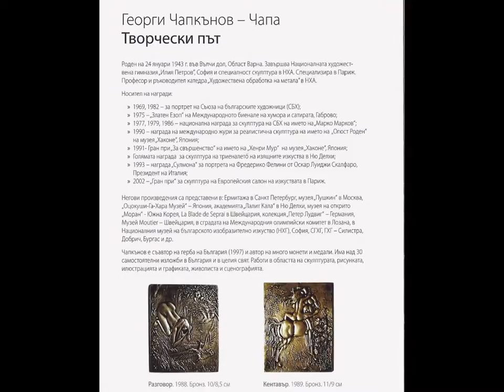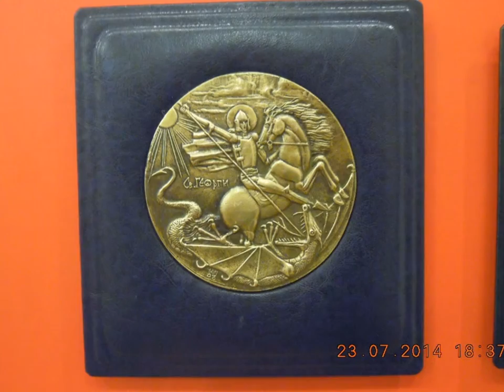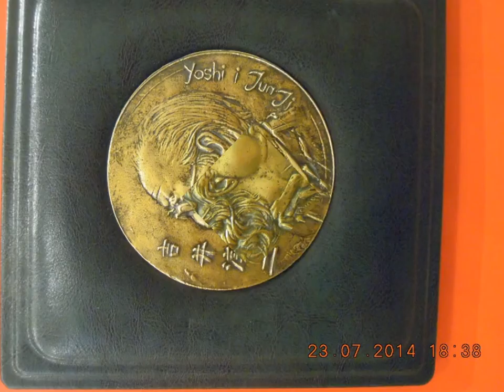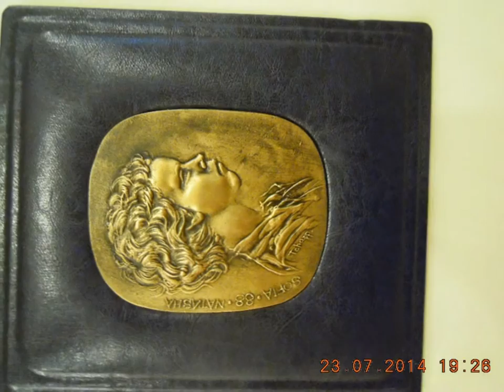VARNA-CITY - EUROPEAN CULTURAL PROVIDER - 2019.!?!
***GRAFFIT-GALLERY***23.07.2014***PROFESSOR GEORGI CHAPKANOV-CHAP***"FACTS OF THE LIFE"***WIDE PERSONAL EXHIBITION***